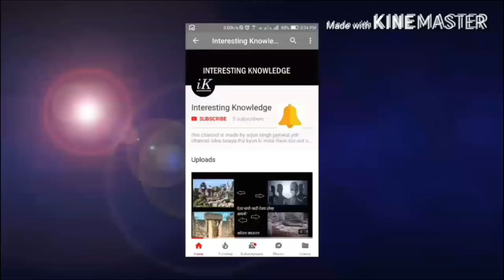STRANGE ADDICTIONS-अजीब नशे(INTERESTING KNOWLEDGE)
hello dosto

SOURCE OF INFORMATION:INTERNET

Plz help us grow our channel